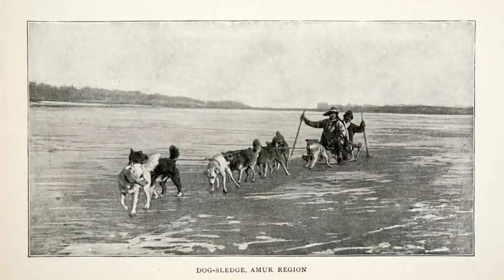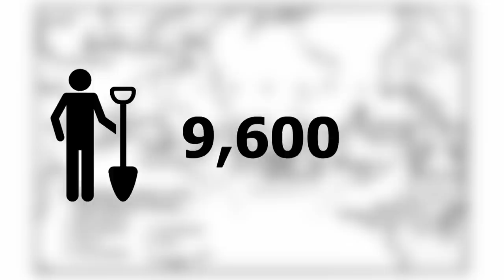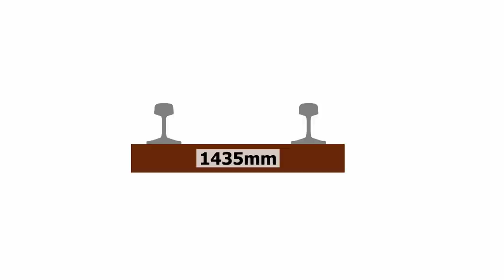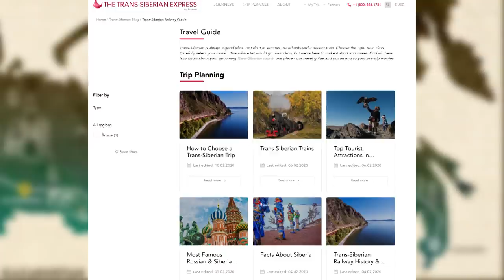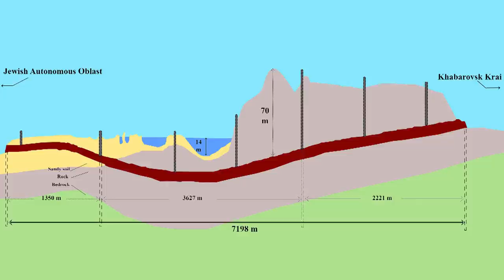Trans-Siberian Railway: The Queen of Railways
- In this video, we decided to take you on a journey into the railway past, as we are discussing the construction of one of the most famous railway lines in the whole world - the trans-Siberian railway!

As you already know, over the years, the trans-Siberian railway has played a significant role and has been of great importance not only for Russian and world history of transport, but it also had a unique place in the national, economic and military history of the Russian Empire and later the Soviet Union.

In that sense, as always, we tried to cover all important aspects, including:

- the circumstances that led to the decision to construct this railway,
- how the process of its construction went,
- what are the impacts and effects it had,
- what was its role in terms of national defence, and finally,
- where is the trans-Siberian railway in the 21st century.

Trans-Siberian travel usually starts in beautiful Moscow, passes through the most interesting cities of the European part of Russia, including Kazan and Ekaterinburg, followed by stunning landscapes of Ural Mountains and gorgeous panoramas of Siberia and the Lake Baikal. It also crosses the mighty 2 km-long Amur Bridge, and the 7 km long tunnel under the Amur River, proceeding with the untouched Russian steppes and the final stop in the Eastern Capital of Russia, Vladivostok!